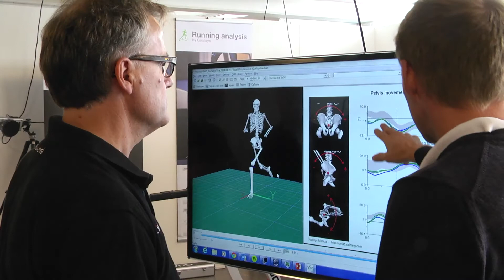Jonas Morin, Skandinaviska Idrottsmässan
Jonas Morin berättar kort om idrottsmässan och ger tips om vad du inte bör missa under helgen.